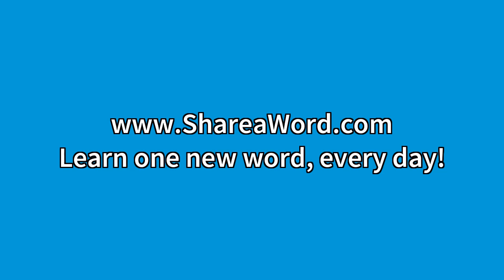Argus-eyed Meaning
Video shows what Argus-eyed means. Extremely observant; watchful; sharp-sighted. Argus-eyed Meaning. How to pronounce, definition audio dictionary. How to say Argus-eyed